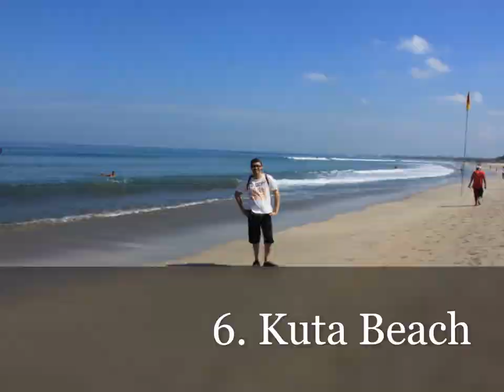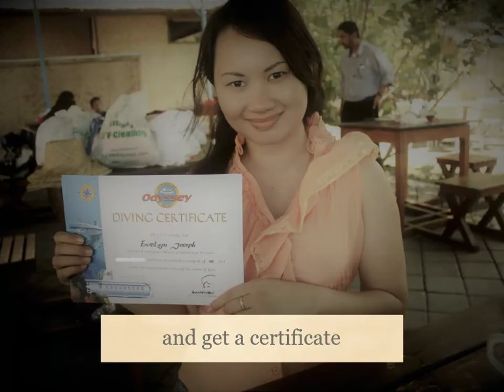Travel to Bali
This video shares about 9 attractive places to visit in Bali island and 9 fun activities can be done on a budget vacation. It was our (me and husband) first time overseas holiday and most important thing was a memorable first honeymoon. Indeed, it was a successful trip. Enjoy watching and hope it can help you to plan your trip too!